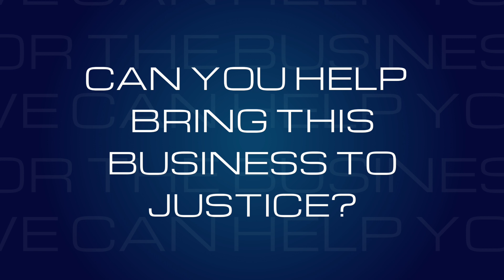Matalan - The Fall From Grace